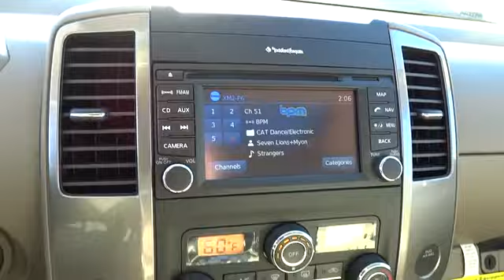2013 NISSAN FRONTIER Redding, Eureka, Red Bluff, Northern California, Sacramento, CA 13N54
2013 NISSAN FRONTIER SL - Stock#: 13N540 - VIN#: 1N6AD0EV0DN758844